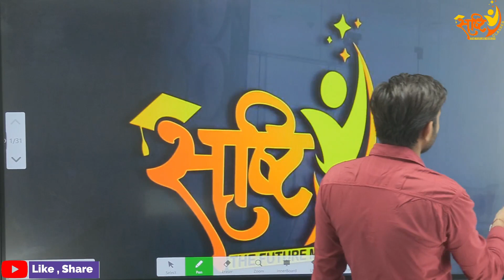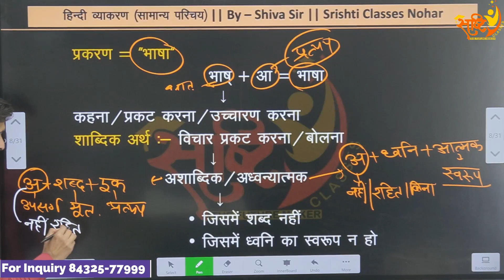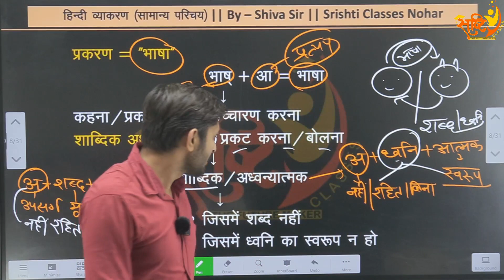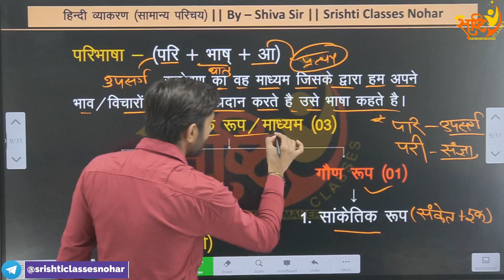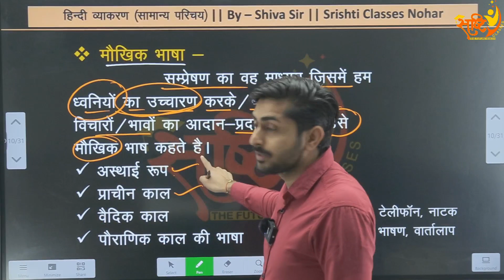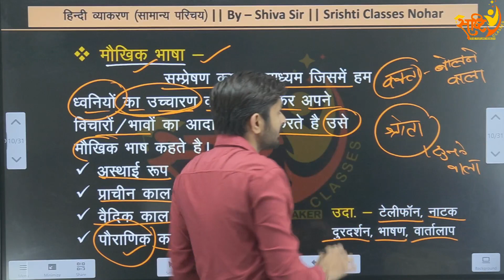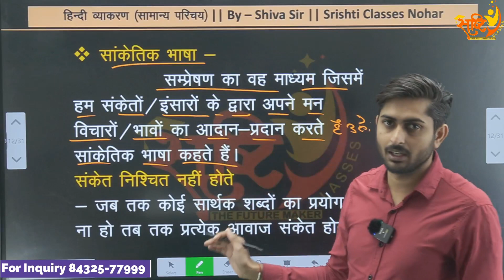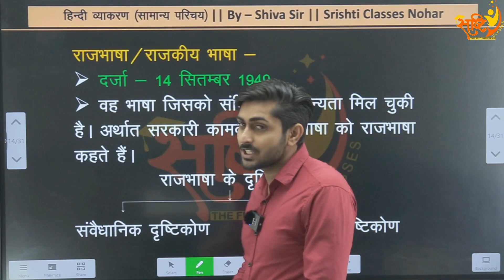सामान्य परिचय भाग - 2 | सामान्य हिंदी व्याकरण || hindi grammar class | hindi vyakaran class | ldc